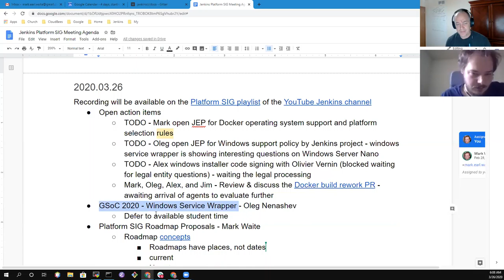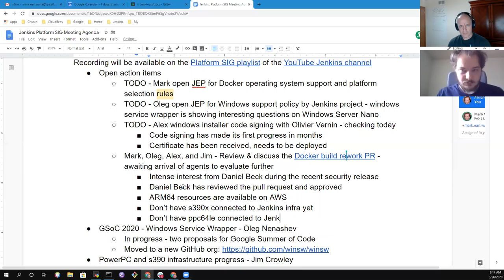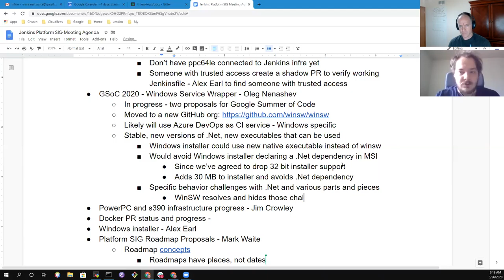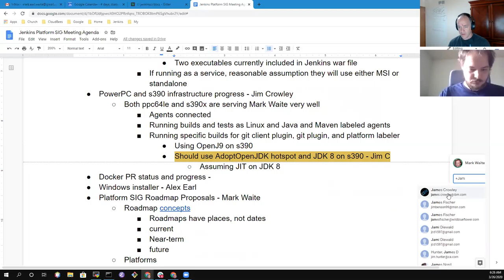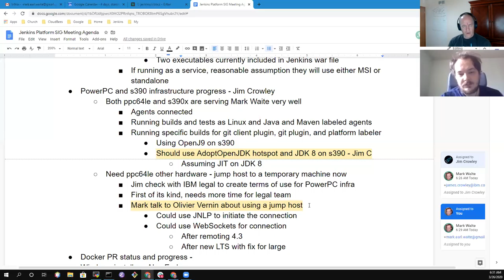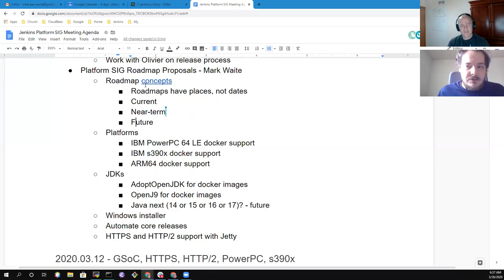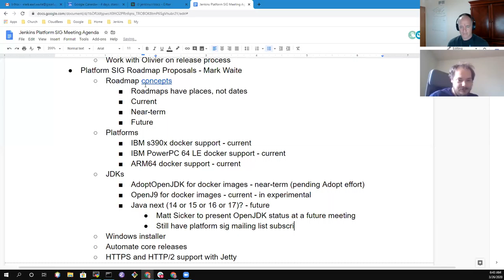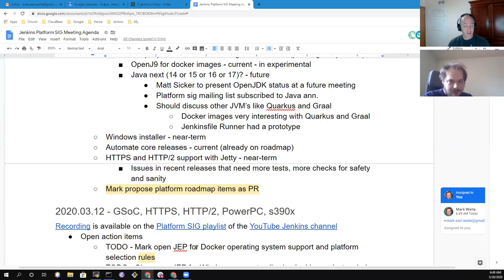Platform SIG 2020-03-26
Jenkins Platform Special Interest Group meeting for March 26, 2020.  Topics include Platform roadmap for Jenkins, Google Summer of Code, IBM s390x, IBM PowerPC 64, Docker image generation improvements, Windows installer, Core release automation, HTTPS, and HTTP/2 support with the Jetty container